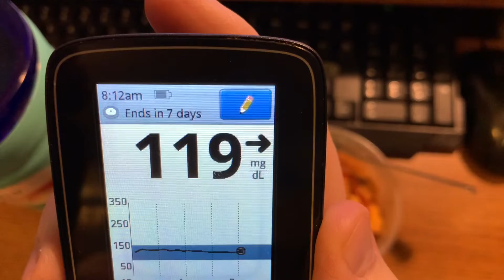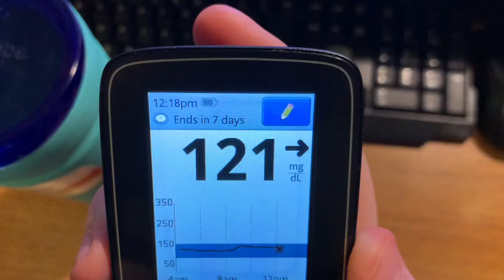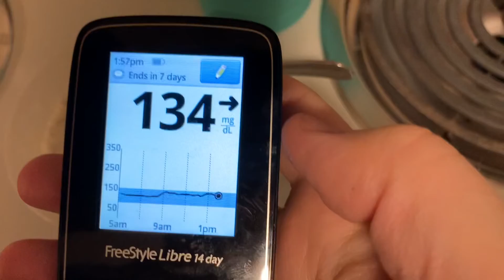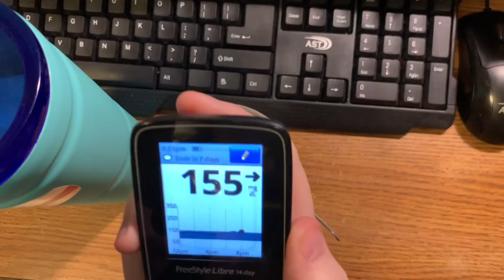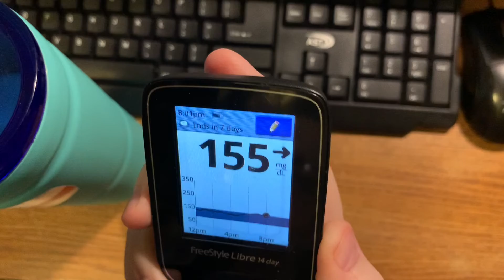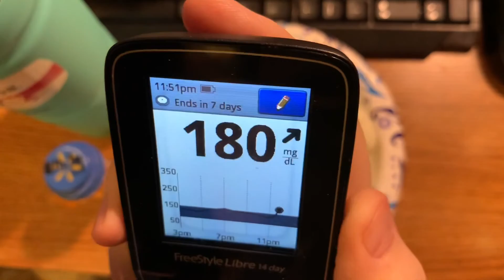11-15-2021 video of Monday’s meals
This is compilation of my meal shorts for Monday, November 15, 2021!  This is everything I ate and drank today!  Thank you for your support!